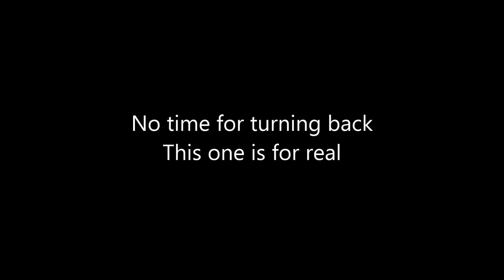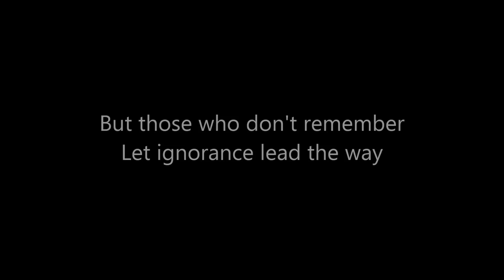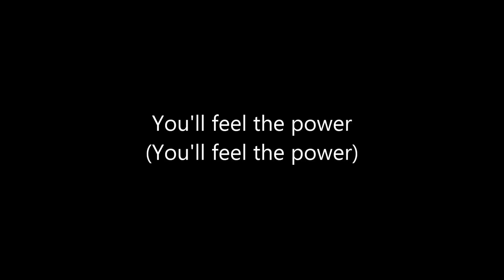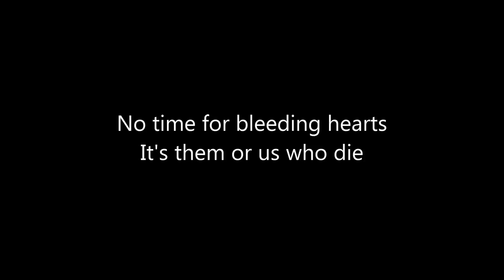Memorain - Rules Of Engagement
Lyrics by David Ellefson
Vocal Melodies by Tim "Ripper" Owens

Line up:
Tim "Ripper" Owens - Vocals
David Ellefson - Bass
Ilias Papadakis - Guitars
Gene Hoglan - Drums
Ralph Santolla - Guitars

"Evolution" (Maple Metal Records - 2012)